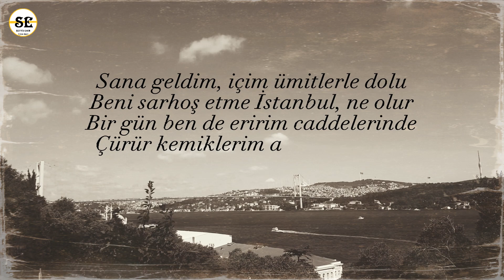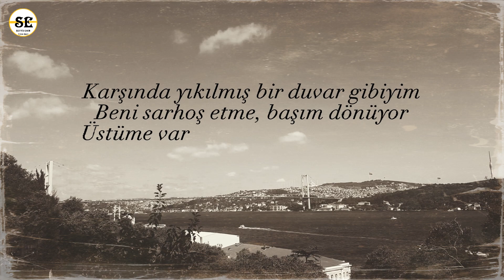Ümit Yaşar Oğuzcan - Üstüme Varma İstanbul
ÜSTÜME VARMA İSTANBUL

Sana geldim, içim ümitlerle dolu
Beni sarhoş etme İstanbul, ne olur
Bir gün ben de eririrm caddelerinde
Çürür kemiklerim adım unutulur

Yine sen kalırsın dipdiri, sımsıcak
Göğün bulutların, denizlerin kalır
Oynama İstanbul, benimle oynama
Bir gün öldürür beni bu dert, bu kahır

Ezilmiş ellerimin arasında başım
Bu yeryüzünde başka çarem kalmamış
İşte gelip kapılarına dayanmışım

Karşında yıkılmış bir duvar gibiyim
Beni sarhoş etme, başım dönüyor
Üstüme varma İstanbul, kederliyim.

Yazar: Ümit Yaşar Oğuzcan
Yorum: Rüştü Asyalı
Video Düzenleme: Seyyid Emir

COME TO ME ISTANBUL

 I came to you, my heart is full of hope
 Don't get me drunk Istanbul, please
 One day I too will melt in your streets
 My bones rot, my name is forgotten

 You stay still alive, warm
 The clouds of the sky, the seas remain
 Don't play Istanbul, don't play with me
 One day this trouble will kill me, this pain

 My head in my crushed hands
 I have no other choice on this earth
 Here I come and stand at your door

 I'm like a broken wall in front of you
 Don't get me drunk, I'm dizzy
 Don't get on me, Istanbul, I'm sad.

 Author: Ümit Yaşar Oğuzcan
 Comment: Rüştü Asyalı
 Video Editing: Seyyid Emir